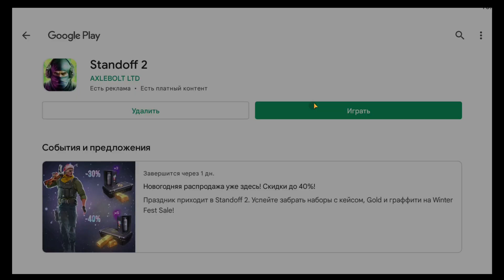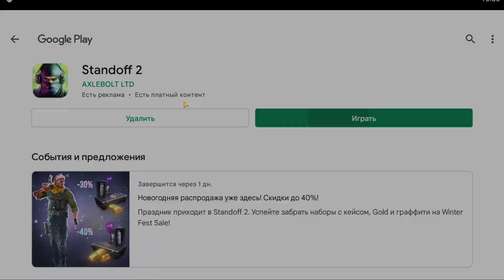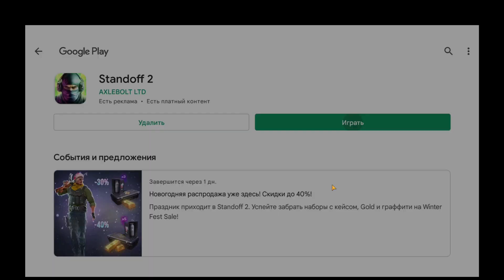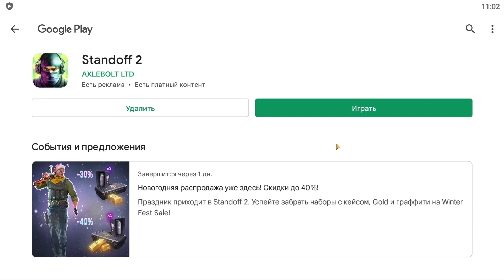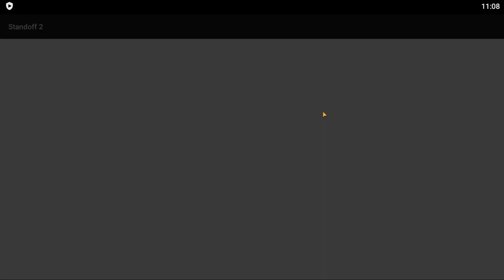PROJECT PANDORA ПАСС НА РЫНКЕ В STANDOFF 2! ЧТО ПОКУПАТЬ В СТАНДОФФ 2 ИЗ ПАССА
Участвуй в прокачке инвентаря))
- Напиши комментарий для участия ID (Чем больше, тем выше шанс)
- Отправь 10 друзьям этот конкурс

(Отвечаю самым активным)